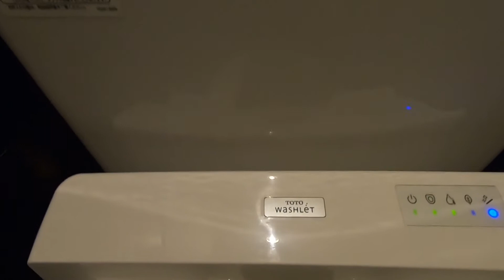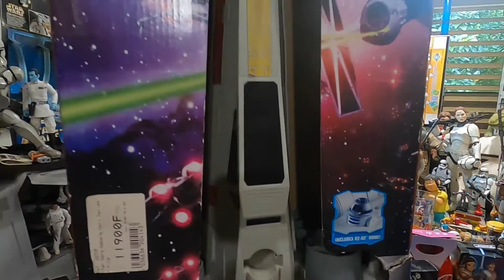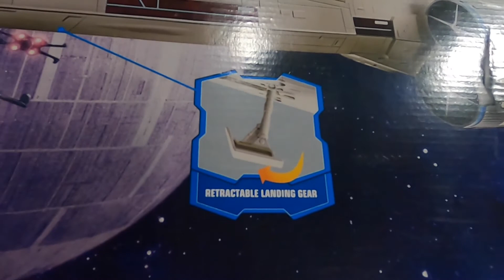SHS # 12, Star Wars Large X-WING Fighter (HASBRO)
Spécial Hors Série # 12, du Lundi 07 Septembre 2020.
Ce sont les soldes, et je me rends de nouveau à l'Atelier du Jouet...

- 1°) SHS : Spécial Hors Série, en temps réel, c'est lorsque j'achète moi même un jouet en magasin ou avec un collectionneur, ou que ma Maman m'offre un joujou, il y a tout juste 1 heure.

- 2°) H.S : Hors Série, lorsque je décide de choisir un jouet dans ma propre collection, le déballer par la suite ou lorsque je dessine etc...

- 3°) WNT : What's New Today, lorsque je reçois un colis par avion, ou que j'oublie de poster une vidéo en SHS...